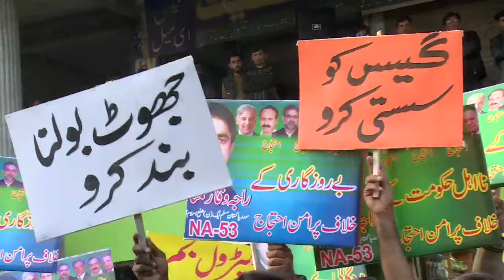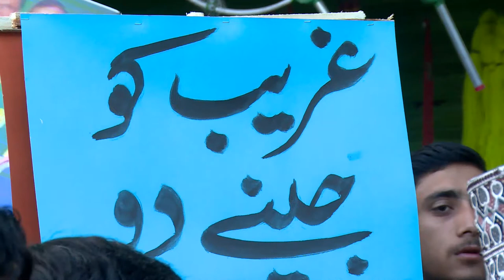PML-N Islamabad: Dr. Tariq Fazal Chaudhary and Anjum Aqeel Khan In Bhara Kahu Jalsa.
Islamabad: PML-N Leders Dr. Tariq Fazal Chaudhary and Anjum Aqeel Khan In Bhara Kahu Jalsa.